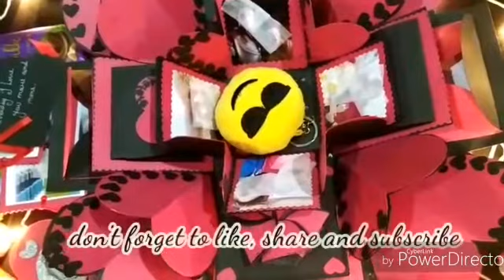EXPLOSIONBOX...Special Gift/idea for him/her...Handemade gift make special❤❤❤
Handmade gifts because they r made with loved and gift with love you can buy materialistic things and gift someone but one day it will get old fashioned or not in use but handmade gifts keep your memories forever...it is the old way to gift someone but now with new things it is the most trendy stuff...so gift someone a handmade gift with love❤ pictures and messages.